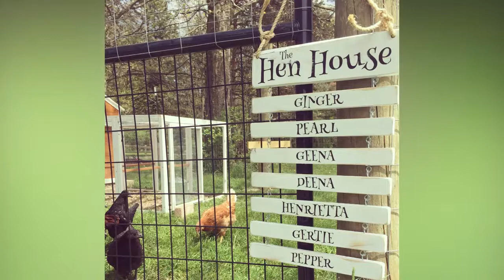Adoption Profile Video - Meet Andy and Melissa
Meet Andy and Melissa. They are looking forward to adopting a baby.